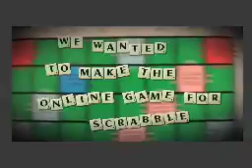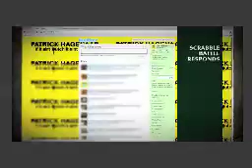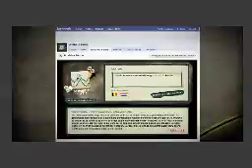Scrabble Battle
Forget the Olympics. The World Cup is so 2006. Today's most exciting international sport, pitting nation against nation -- is Scrabble Battle.